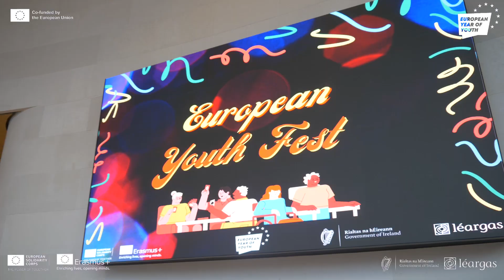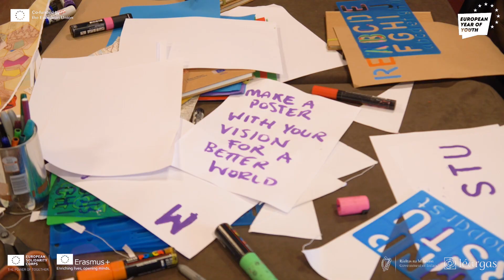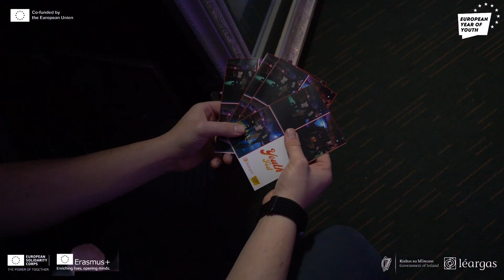Léargas Youth Fest Full Highlight Reel 2023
Highlights from this year's European Youth Fest event hosted by Léargas in the Convention Centre, Dublin on 03 December 2022.